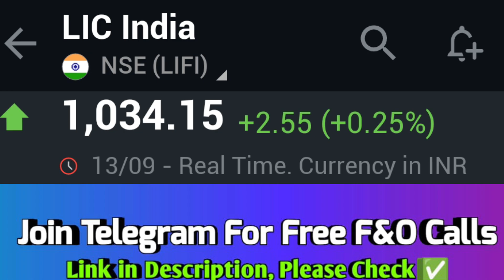LIC SHARE, LIC SHARE NEWS, LIC SHARE ANALYSIS, LIC SHARE TARGET, LIC SHARE FUTURE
lic stock news, lic stock analysis, lic stock hold or sell, lic stock news today, lic stock market, lic stock update, lic stock live